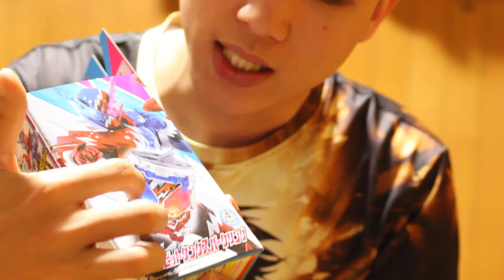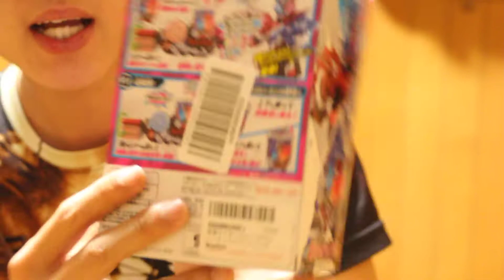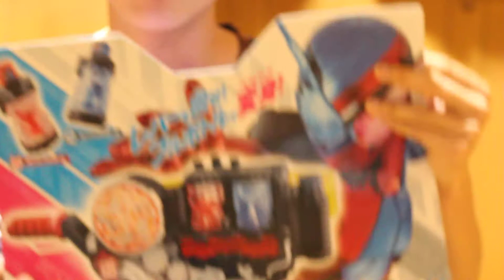DX Sparkling Rabbit X Tank/ Kamen Rider Build